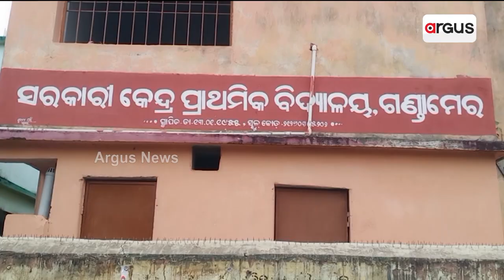ତେବେଲେ ଭି ପଲାବା ଜୀବନ୍ !|| Water Problem || Kalahandi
କିଡନୀ ରୁଗେ କଲବଲ ଗଣ୍ଡାମେର ଗାଁର୍ ଲୁକେ । ନଲକୂଆଁ, ବସୁଧା ଯୁଜନା ସବୁନେ ଆଉଛେ ଫ୍ଲୋରାଇଡ଼ ପାନି । ବଛର୍ ଭିତରେ ୧୦ ଝନକର୍ ମରନ୍, ଇହାଦେବି ୨୦ନୁ ଅଏଧକା ଆକ୍ରାନ୍ତ । କେଭେ ସରବା ମେଗା ପ୍ରକଲ୍ପ । କେଭେ ଲୁକେ ପାଏବେ ଭଲ୍ ପାଏନ୍ ।